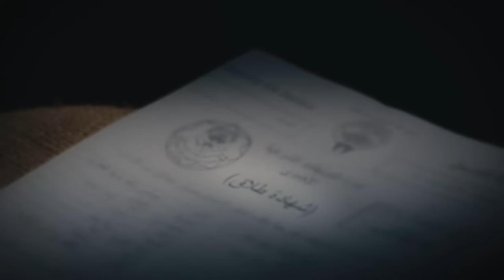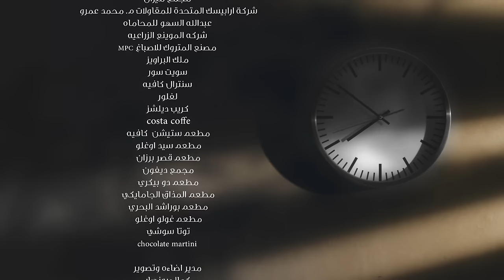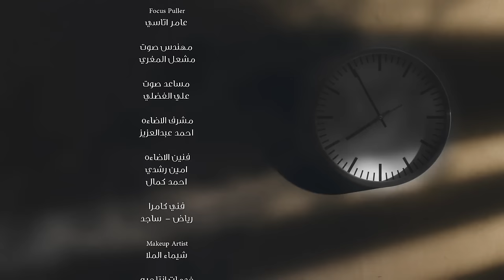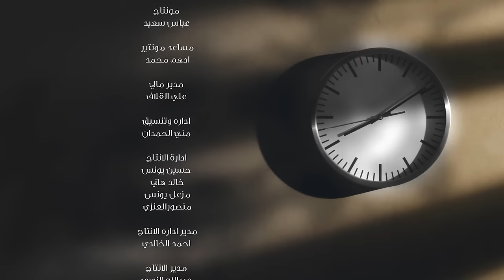عشاق رغم الطلاق Oshaq Raghm Al-Talaq 2019 _ Episode 17